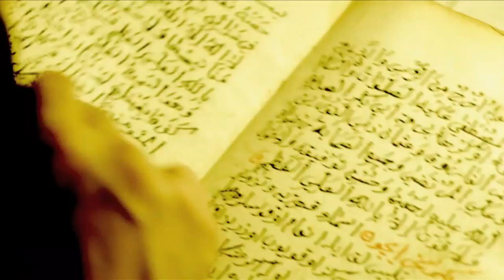Seytan-i-Racim - Die Vertreibung des Teufels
Starttermin  31. Oktober 2013 (1 Std. 37 Min.)
Regie  Arkın Aktaç
Mit  Ertunç Uygun, Uğur Güneş, Mehmet Çevik
Genre  Horror
Nationalität  Türkei

Um seine Ziele erfolgreich zu erreichen, will Salih (Ertunç Uygun) einen unkonventionellen Weg beschreiten und ruft die Geisterwelt an. Bei dem Ritual wird er von seinem Mitbewohner Emrah (Uğur Güneş) unterstützt, aber die Geisterbeschwörung hinterlässt bei den beiden jungen Männern unerwartete Spuren: Sie finden nachts keinen Schlaf mehr und werden von düsteren Visionen heimgesucht.